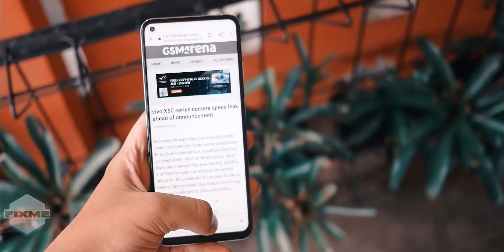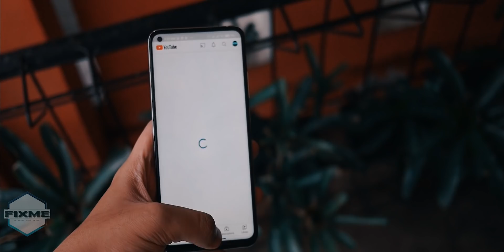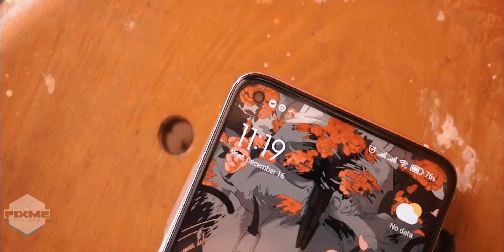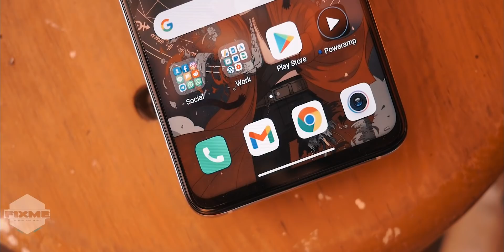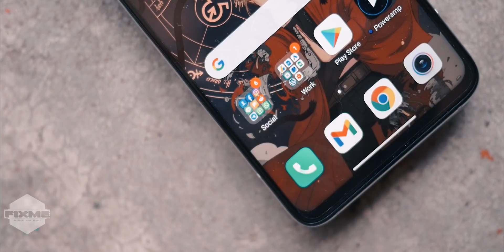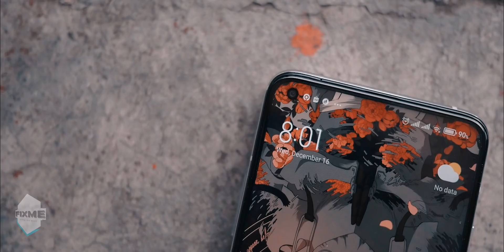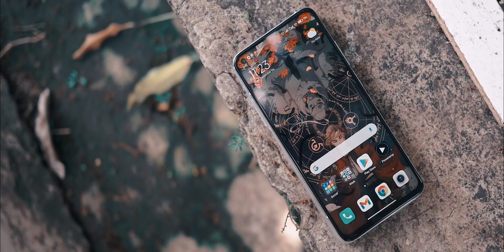JANGAN BERHARAP LEBIH !! - REVIEW XIAOMI MI 10T INDONESIA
Xiaomi Mi 10T ini adalah flagship "murah" yang menarik buat dimiliki. Tapi.